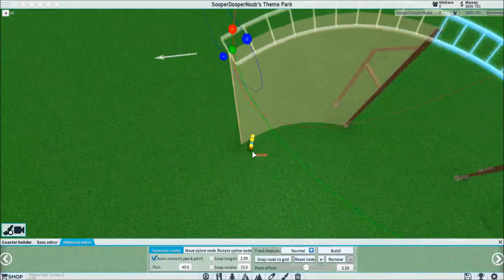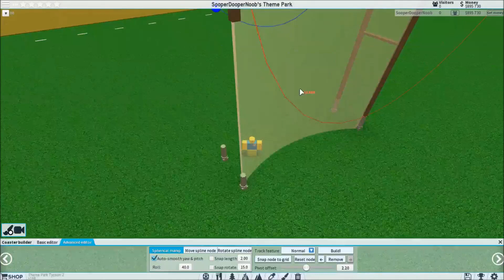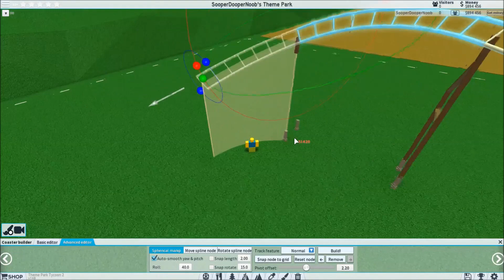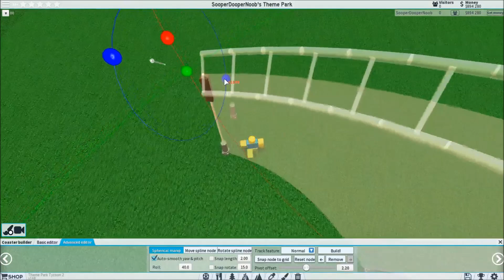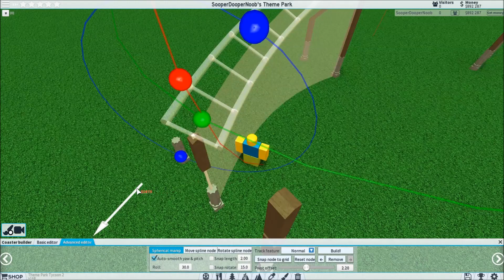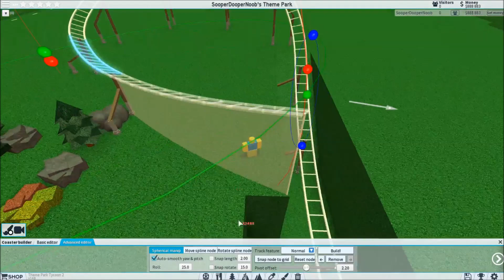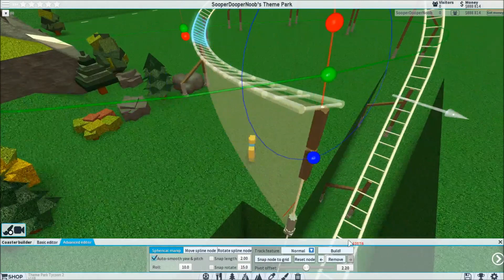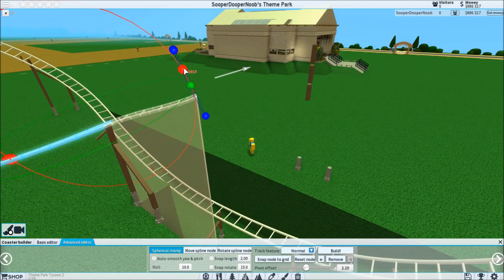Speed Build - Steel Roller Coaster (Part 4)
I'm back! :)

Questions? Comments? Let us know down below!